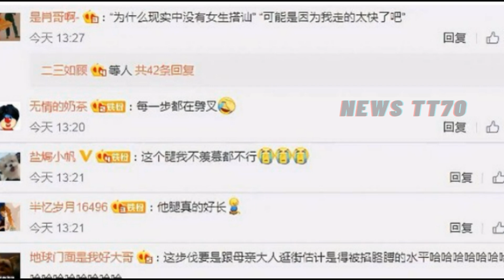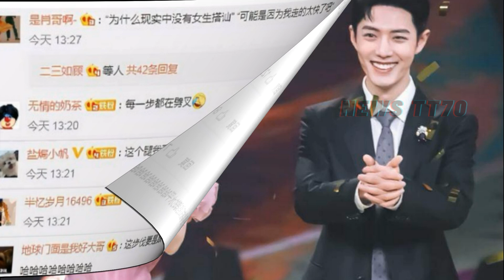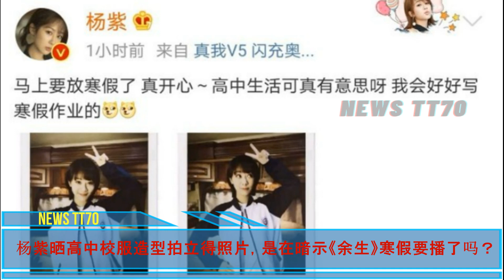【NEWS TT7008月19日】姿势过于可爱：肖战 秒变小企鹅 ，杨紫 肖战 怎么认识的。杨紫 晒高中校服造型拍立得照片#xiaozhan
姿势过于可爱：肖战 秒变小企鹅 ，杨紫 肖战 怎么认识的。杨紫 晒高中校服造型拍立得照片#xiaozhan